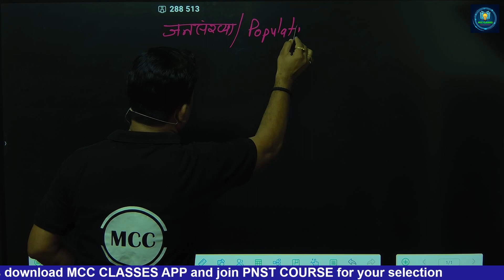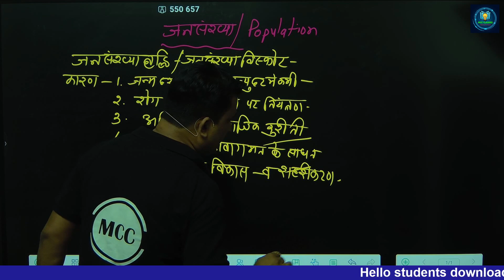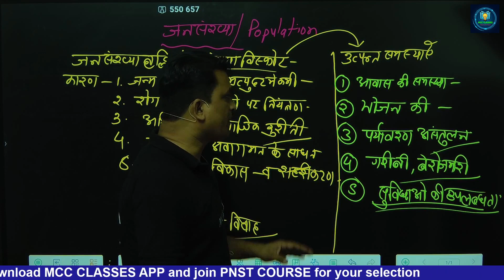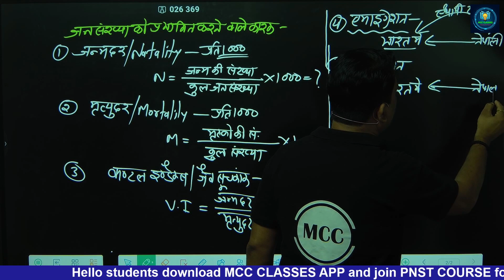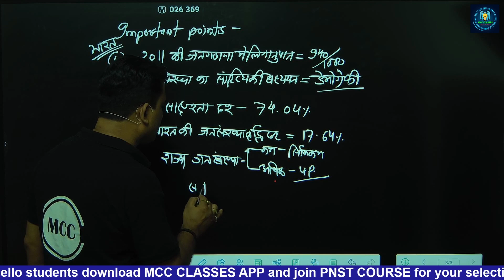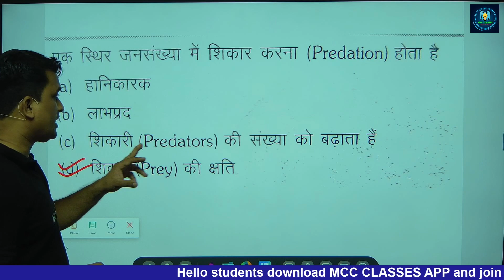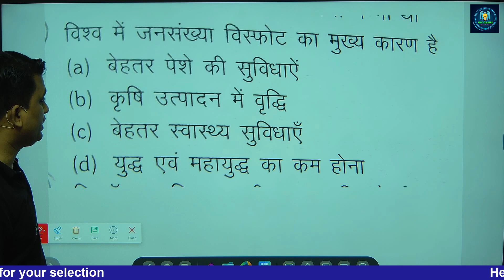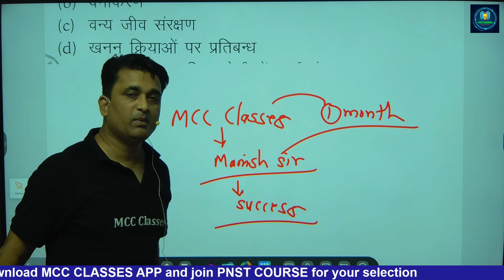🔥जनसंख्या टॉपिक का वन शॉट लेक्चर🔥zoology Mcc classes#Manish sir # Top Question series 🔥⛑️🔥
इस वीडियो में जूलॉजी के जनसंख्या वाले अध्याय की सारे टॉपिक स्कोर अच्छी तरह समझाया गया है और उससे संबंधित प्रश्नों को हल कराया गया है इस वीडियो को देखकर आप जनसंख्या वाले अध्याय से संबंधित सारे टॉपिक बड़ी आसानी से समझ सकते हैं यह pnst exam or neet के लिए महत्वपूर्ण टॉपिक Download MCC classes app.
join PNST course for your selection.